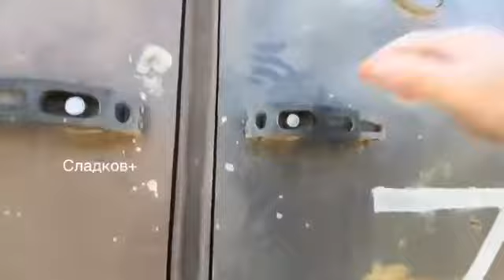🇷🇺Captured Ukrainian armored vehicles in Mariupol.